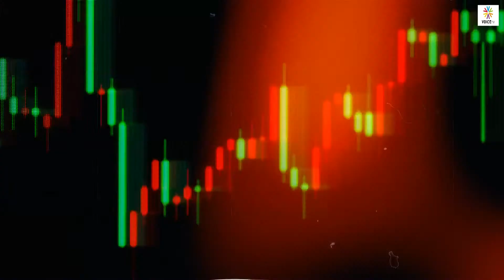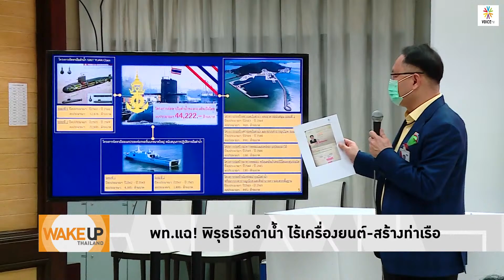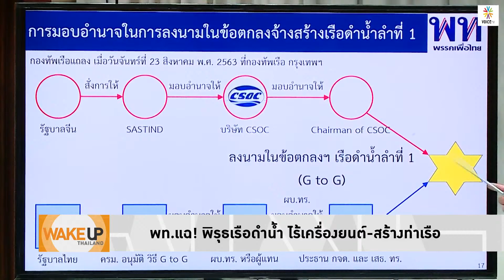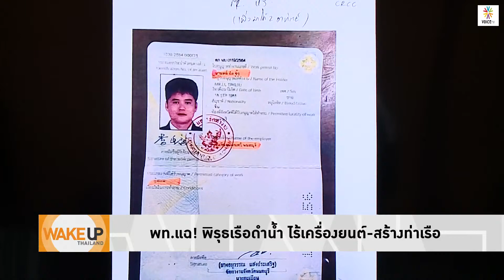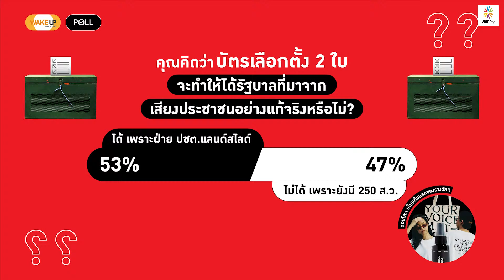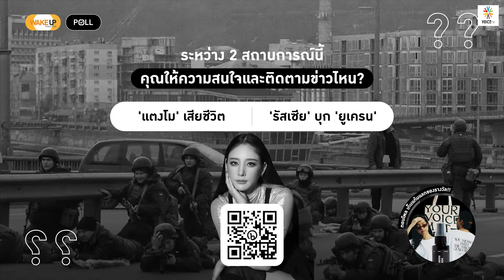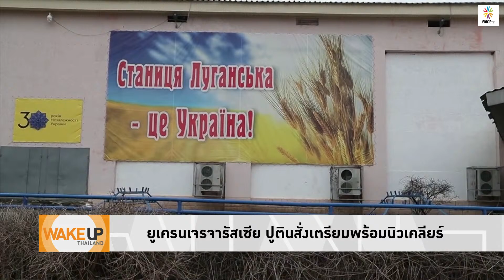WakeUpThailand พิธีกรเดือดถามนายก8ปีมีอะไรดีขึ้นบ้างท่วมแล้งของแพงวนลูป ออกเถอะให้ทุกอย่างเดินหน้า